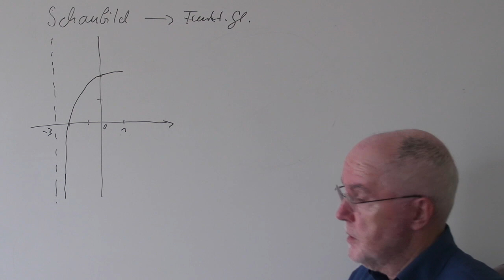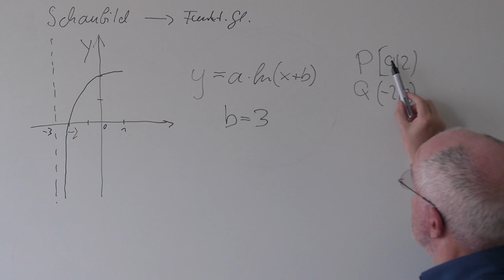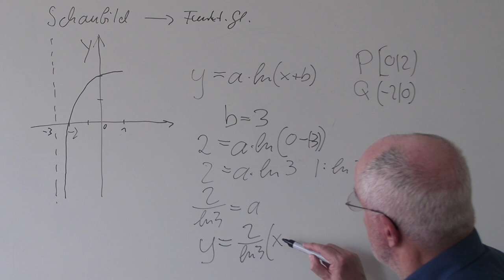Aus dem Schaubild einer Logarithmusfunktion die Funktionsgleichung erstellen, Beispiel 1 | A.44.08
Im Normalfall muss man nur Funktionen der Form f(x)=a·ln(bx+c) zeichnen. Das Argument setzt man Null, wobei man für „x“ den Wert der Definitionslücke einsetzt. Nun nimmt man ein paar Punkte, setzt sie in die Funktion ein und bestimmt die Parameter a, b und c.